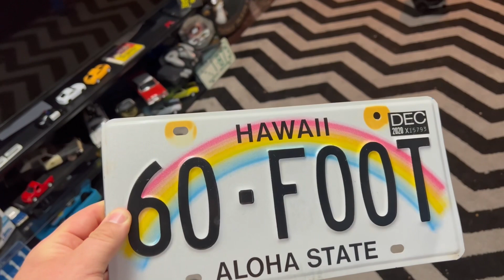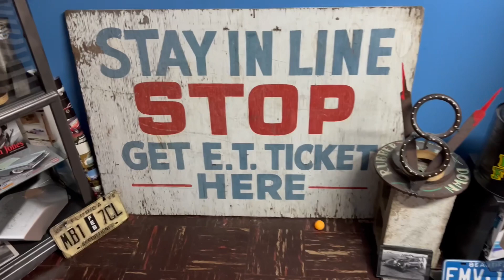We went bracket RACING !!!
The 716carguys took there 97 GMC Sierra bracket racing at there local track Lancaster speedway